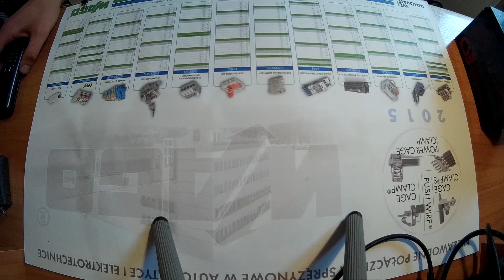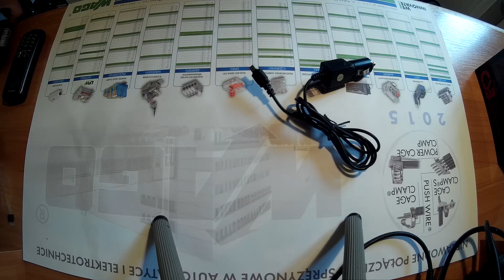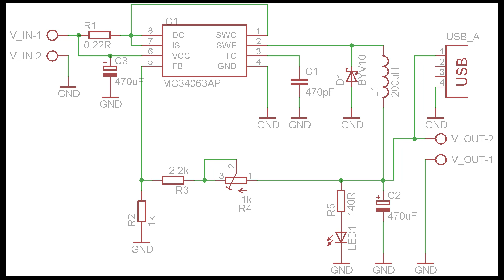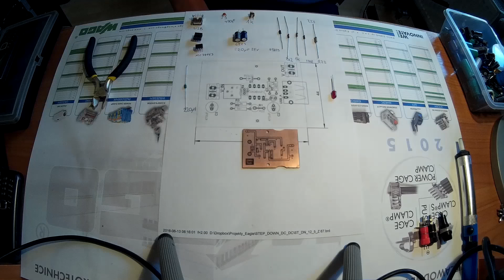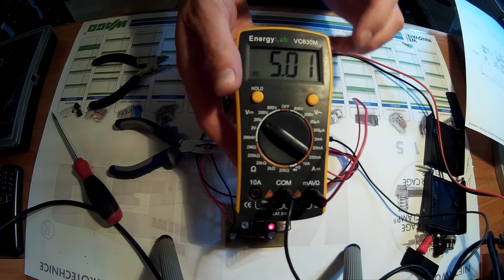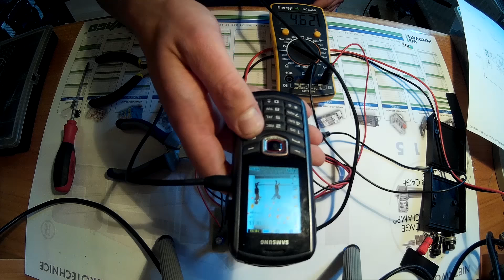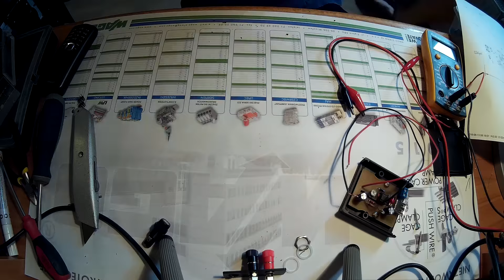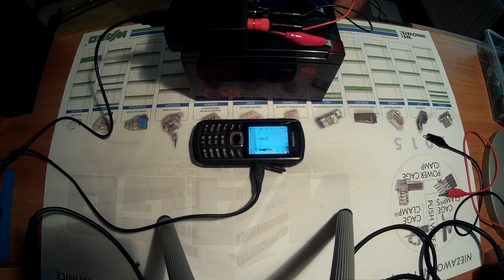Akumulatorowa ładowarka USB DIY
Witam, w tym filmie chciałbym pokazać jak zbudować ładowarkę USB zasilaną akumulatorem.

W projekcie wykorzystałem układ scalony MC34063.

Ładowarki można użyć do naładowania telefonu, albo do zasilania kamery przy dłuższych nagraniach, np. całodziennego nagrania poklatkowego w plenerze.